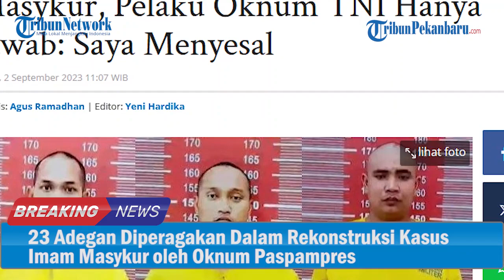23 ADEGAN DIPERAGAKAN dalam Rekonstruksi Kasus Imam Masykur oleh Oknum Paspampres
Komandan Polisi Militer Kodam Jaya (Danpomdam Jaya) Kolonel Cpm Irsyad Hamdie Bey Anwar mengatakan total ada sebanyak 23 adegan diperagakan dalam proses rekonstruksi kasus pembunuhan pemuda Aceh Imam Masykur oleh oknum Paspampres Praka RM dan dua oknum TNI lainnya.

Irsyad mengatakan proses rekonstruksi tersebut merupakan tahap akhir dalam proses penyidikan sebelum nantinya berkas penyidikan dilimpahkan ke oditur militer.

Rekonstruksi, kata dia, dilakukan agar penyidik bisa mencocokkan keterangan saksi, keterangan korban, dengan keterangan tersangka di lapangan.